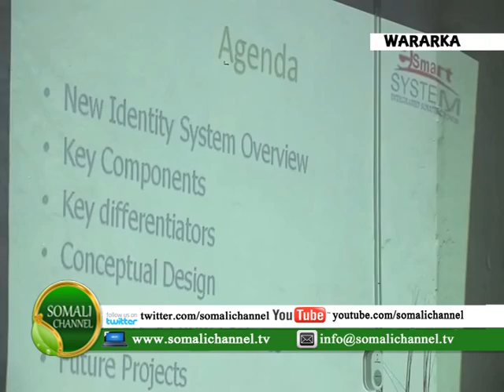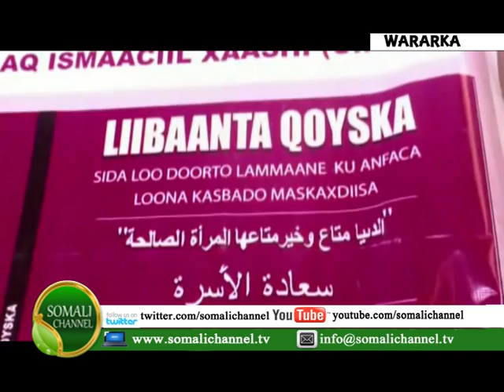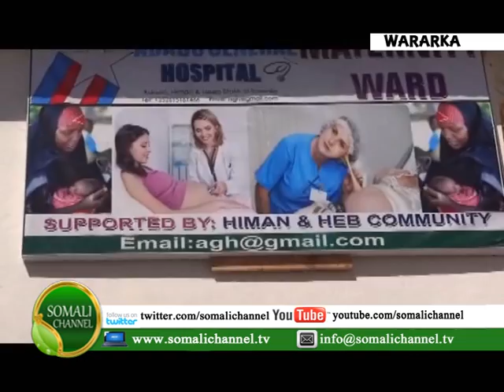WARKA SOMALI CHANNEL HARGEYSA AXMED MAXAMED JAAMAC 22 12 2013